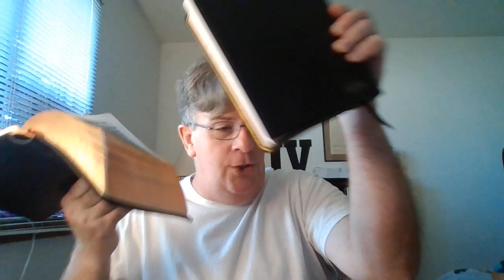Red Button Theory.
"As he spake these words, many believed on him.""Then said Jesus to those Jews which believed on him, If ye continue in my word, then are ye my disciples indeed;""And ye shall know the truth, and the truth shall make you free.""They answered him, We be Abraham's seed, and were never in bondage to any man: how sayest thou, Ye shall be made free?""Jesus answered them, Verily, verily, I say unto you, Whosoever committeth sin is the servant of sin." John 8:30-34
"What shall we say then? Shall we continue in sin, that grace may abound?""God forbid. How shall we, that are dead to sin, live any longer therein?""What then? shall we sin, because we are not under the law, but under grace? God forbid.""Know ye not, that to whom ye yield yourselves servants to obey, his servants ye are to whom ye obey; whether of sin unto death, or of obedience unto righteousness?" Romans 6:1-2,15-16